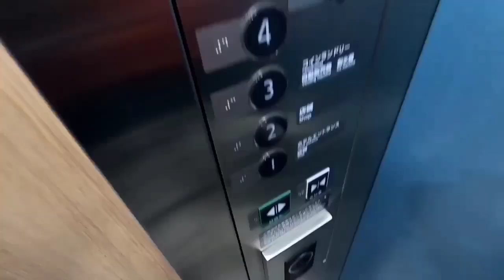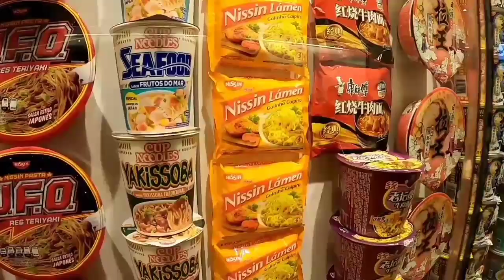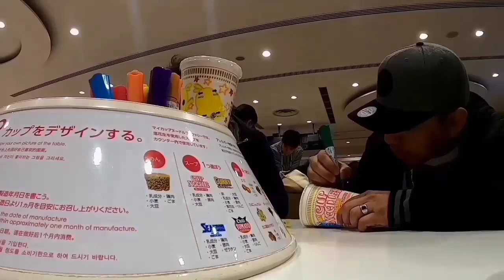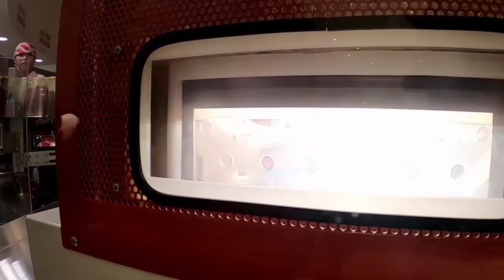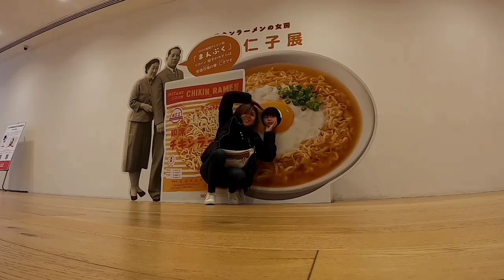CUP NOODLES (BULLET TRAIN) PART 1 (YOKOHAMA JAPAN)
Credit-